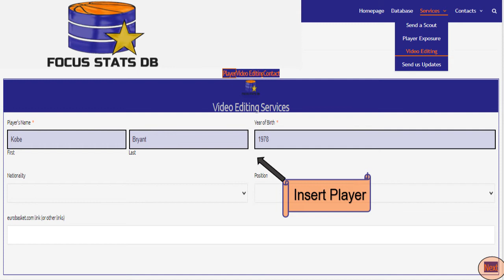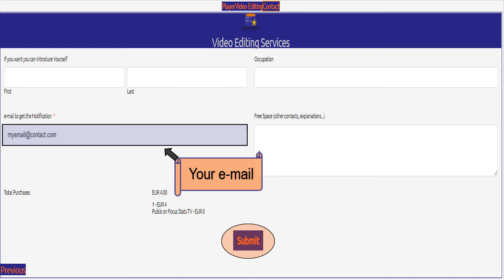2020dec19 b#5 FREDRICK CJ 1999 highlights/lowlights (NCAA1-IowaHawkeyes)